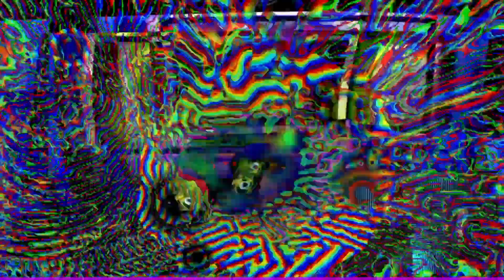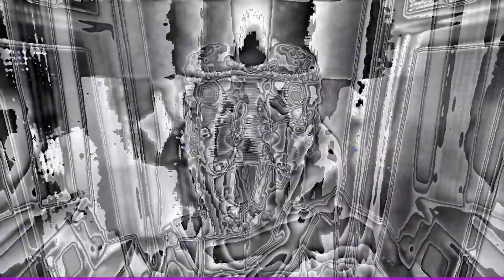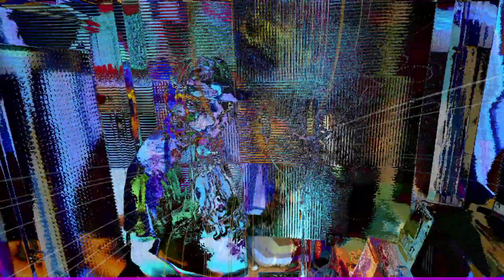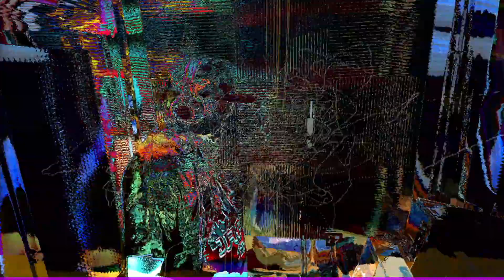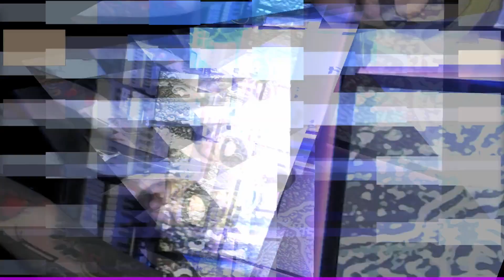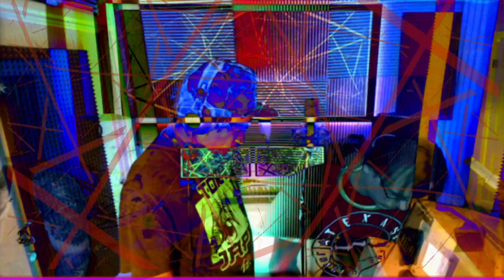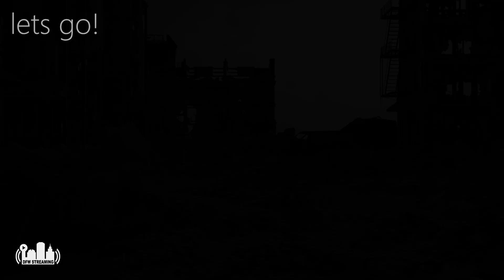The Inside Job with System Season 2 - 7/28/21 ft. Stik & MC Astro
Episode 62

Live video stream every Wednesday, 9pm til 11pm central time. Tune in to catch System holding down the stream live from Poor Vida Studios with Drum & Bass tracks, mixes and talk. System is a DJ and producer based in Dallas, Texas, and long time Battletech / Soulful Systems resident DJ.

Stream Information:
Stream PC - Windows 10, Ryzen 7 3800X, ATEM Mini, AverMedia Capture Card, OBS, NDI Tools
FX Processing - Macbook Pro, Troikatronix Isadora 2.5
Cameras - Sony A6000, Sony A5100, Canon HF R800, ELP HD, and a bunch of webcams